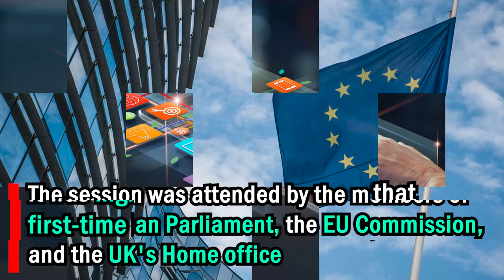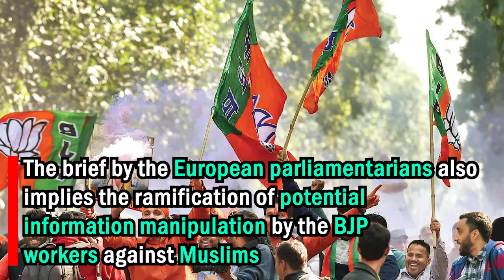India:Digitilistaion And Information Manipulation For Political Propaganda || Dnow Media